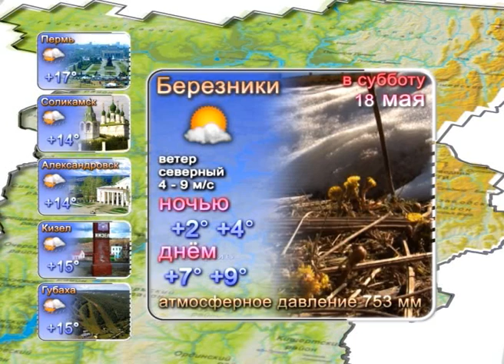266 выпуск. Новости ТНТ-Березники.17 мая 2013